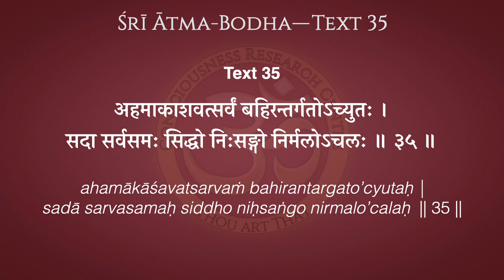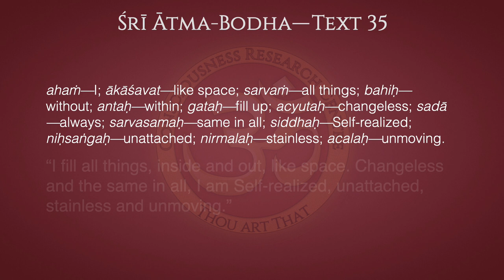Ātma-Bodha Text 35–Bhūta-śuddhi 4: Changeless, Motionless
“I fill all things, inside and out, like space. Changeless and the same in all, I am Self-realized, unattached, stainless and unmoving.”